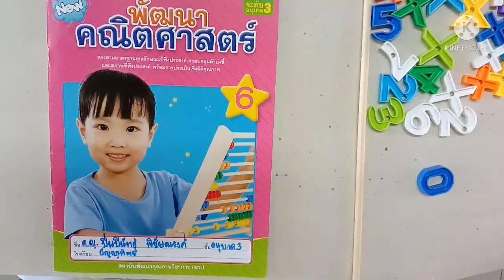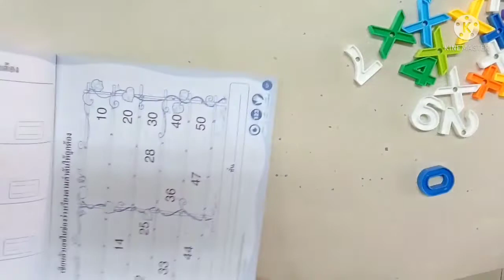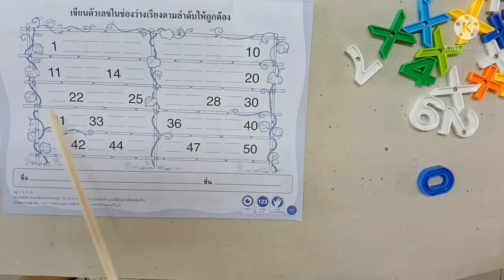วิชาคณิตศาสตร์ ชั้น อ.3 เรื่อง นับเเละเรียงลับดับ 1 10 ( 28 ก.พ. 2565 )